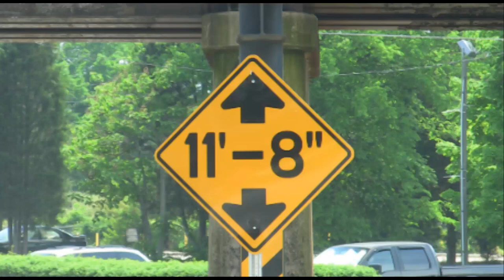Un-bale-lievable crash at the 11foot8 bridge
Not one, but two trucks had the top of their cargo trimmed off recently
at the Gregson St trestle. Un-bale-lieveable!
[UPDATE ... I bailed out my spailechecker from jale and fixed the titale]